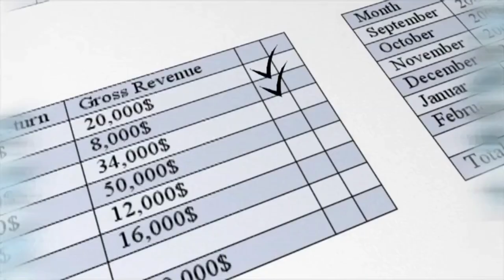Ligeras subidas en un Ibex 35 con el foco puesto en los resultados empresariales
Cierre Ibex 35